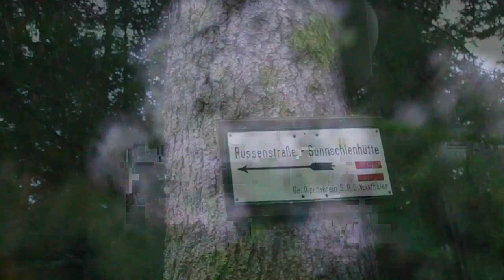2018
this is my 2018